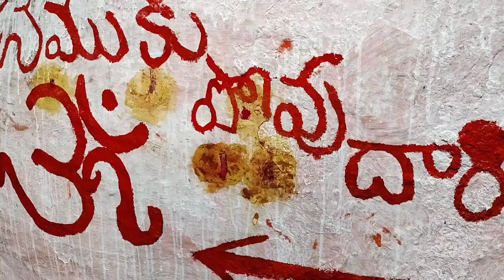kowthalam mandalam.village.yerigeri..sri.Puligattu Anjaneya 🙏🙏🙏🙏 Swamy 🙏 🙏 🙏 💫